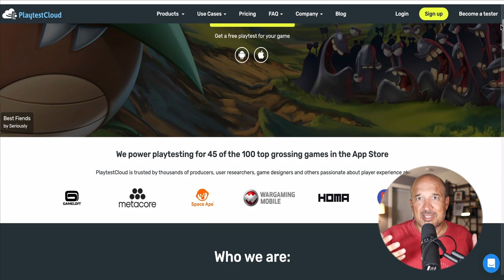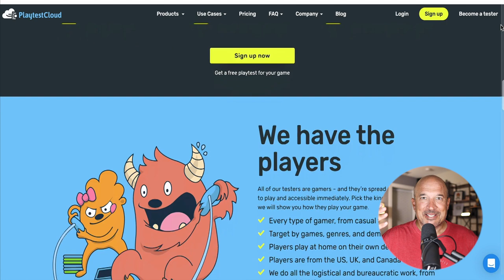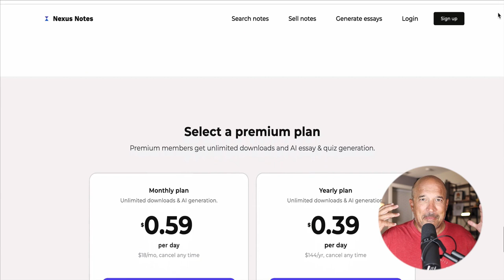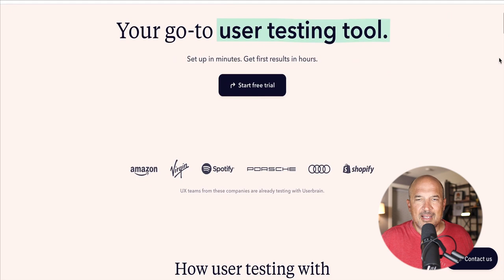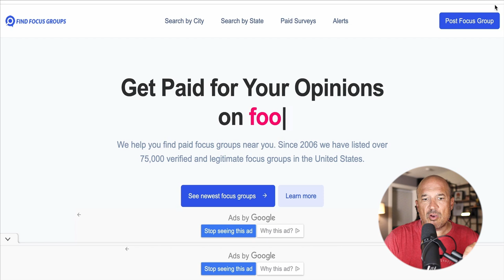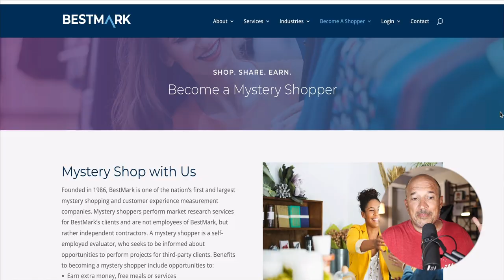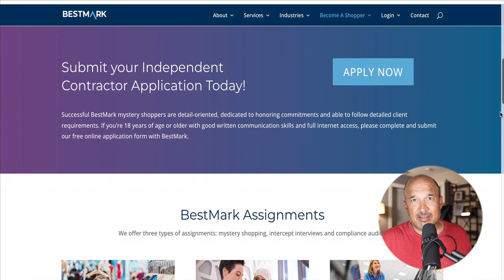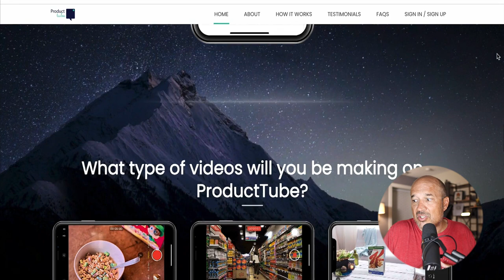7 FREE Websites That Pay You Daily 2024 (EASY Side Hustle Ideas)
Download my FREE guide to starting the #1 highly profitable and reliable online side hustle for beginners

Please note most sites pay daily or within a few days while some may require completion of job/project. Aways check with site details prior.